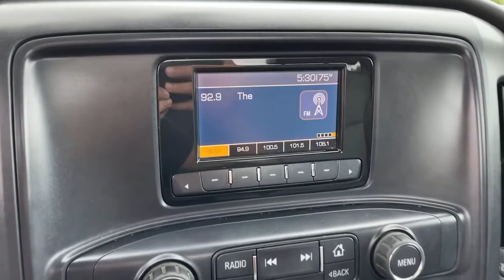2015 Chevrolet Silverado 1500 Jasper, Cartersville, Alpharetta, Dawsonville, Canton, North Georgia T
Summit White Used 2015 Chevrolet Silverado 1500 available in Canton, Georgia at CHevrolet of Canton. Servicing the Jasper, Cartersville, Alpharetta, Dawsonville, North Georgia area.
2015 Chevrolet Silverado 1500 Work Truck - Stock#: T41374A - VIN#: 1GCNCPEH1FZ175060

Scores 24 Highway MPG and 18 City MPG! This Chevrolet Silverado 1500 boasts a Gas/Ethanol V6 4.3L/262 engine powering this Automatic transmission. Z71 PACKAGE, OFF-ROAD, WHEELS, 17 X 8 (43.2 CM X 20.3 CM) PAINTED STEEL (STD), WHEEL, FULL-SIZE SPARE, 17 (43.2 CM) STEEL.*This Chevrolet Silverado 1500 Comes Equipped with These Options *TRAILERING PACKAGE includes trailer hitch, 7-pin and 4-pin connectors (Includes (G80) locking rear differential.), SUSPENSION PACKAGE, OFF-ROAD, FOR BASE DECOR VEHICLES Includes Z71 Off Road Suspension components, recovery hooks, high capacity air cleaner and transfer case shield on 4WD. On 2WD models includes (V76) recovery hooks and (K47) high-capacity air cleaner.) , TRAILER BRAKE CONTROLLER, INTEGRATED, TIRES, P265/70R17 ALL-TERRAIN, BLACKWALL, TIRE, SPARE P265/70R17 ALL-SEASON, BLACKWALL, SUMMIT WHITE, SEATS, FRONT 40/20/40 SPLIT-BENCH, 3-PASSENGER, DRIVER AND FRONT PASSENGER MANUAL RECLINE with outboard head restraints and center fold-down armrest with storage. Vinyl has fixed lumbar and cloth has manual adjustable driver lumbar. (STD), RECOVERY HOOKS, FRONT, FRAME-MOUNTED, BLACK, REAR AXLE, 3.23 RATIO, PAINT, SOLID.
WHEELS  17 X 8 (43.2 CM X 20.3 CM) PAINTED STEEL  (STD),TIRES  P265/70R17 ALL-TERRAIN  BLACKWALL,TRANSMISSION  6-SPEED AUTOMATIC  ELECTRONICALLY CONTROLLED  with overdrive and tow/haul mode. Includes Cruise Grade Braking and Powertrain Grade Braking (STD),ENGINE  4.3L FLEXFUEL ECOTEC3 V6 WITH ACTIVE FUEL MANAGEMENT  DIRECT INJECTION AND VARIABLE VALVE TIMING  includes aluminum block construction with FlexFuel capability  capable of running on unleaded or up to 85% ethanol (285 hp [212 kW] @ 5300 rpm  305 lb-ft of torque [413 Nm] @ 3900 rpm) (STD),SEATS  FRONT 40/20/40 SPLIT-BENCH  3-PASSENGER  DRIVER AND FRONT PASSENGER MANUAL RECLINE  with outboard head restraints and center fold-down armrest with storage. Vinyl has fixed lumbar and cloth has manual adjustable driver lumbar. (STD),SUSPENSION PACKAGE  OFF-ROAD  FOR BASE DECOR VEHICLES  Includes Z71 Off Road Suspension components  recovery hooks  high capacity air cleaner and transfer case shield on 4WD. On 2WD models includes (V76) recovery hooks and (K47) high-capacity air cleaner.),1WT PREFERRED EQUIPMENT GROUP  includes standard equipment,DIFFERENTIAL  HEAVY-DUTY LOCKING REAR,TIRE  SPARE P265/70R17 ALL-SEASON  BLACKWALL,GVWR  6500 LBS. (2948 KG)  (STD),TRAILERING PACKAGE  includes trailer hitch  7-pin and 4-pin connectors (Includes (G80) locking rear differential.),AIR CLEANER  HIGH-CAPACITY,TRAILER BRAKE CONTROLLER  INTEGRATED,Z71 PACKAGE  OFF-ROAD,AUDIO SYSTEM  4.2 DIAGONAL COLOR DISPLAY  AM/FM STEREO WITH USB PORTS  auxiliary jack and SD card slot (STD),DARK ASH WITH JET BLACK INTERIOR ACCENTS  VINYL SEAT TRIM,SUMMIT WHITE,REAR AXLE  3.23 RATIO,RECOVERY HOOKS  FRONT  FRAME-MOUNTED  BLACK,PAINT  SOLID,LICENSE PLATE KIT  FRONT,E85 FLEXFUEL CAPABLE OF RUNNING ON UNLEADED OR UP TO 85% ETHANOL,WHEEL  FULL-SIZE SPARE  17 (43.2 CM) STEEL,Rear Wheel Drive,Power Steering,ABS,4-Wheel Disc Brakes,Steel Wheels,Tires - Front All-Season,Tires - Rear All-Season,Conventional Spare Tire,AM/FM Stereo,MP3 Player,Auxiliary Audio Input,Split Bench Seat,Adjustable Steering Wheel,Power Door Locks,Cruise Control,A/C,Traction Control,Stability Control,Daytime Running Lights,Driver Air Bag,Passenger Air Bag,Front Side Air Bag,Front Head Air Bag,Rear Head Air Bag,Passenger Air Bag Sensor,Tire Pressure Monitor